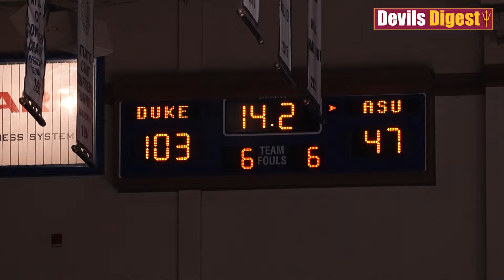DevilsDigest TV: Highlights of ASU's exhibition game loss at Duke